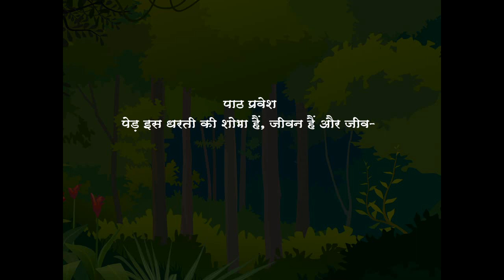Canvas Hindi 4 | Chapter - 18 | पेड़ हमारे सच्चे साथी | Animated video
A new series of Vardhman "Canvas" is presenting "Hindi 4" in which children are taught to read Canvas Hindi 4 through digital medium.